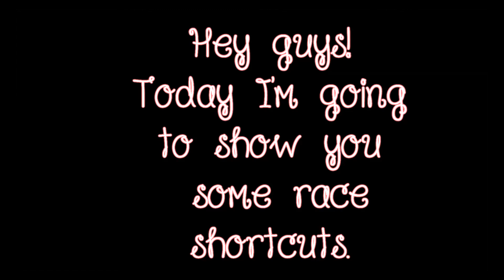SSO| Race Shortcuts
Hey everybody!
Today, Midnight and I are going to show you some race shortcuts for Steve's Race, Windmill race and Valedale Lake race.

Editor: Movie Studio Platinum 13

'I'm a banana!'
:D